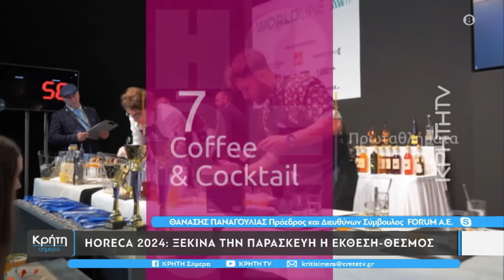Το κορυφαίο εκθεσιακό event για τον τουρισμό και τη μαζική εστίαση